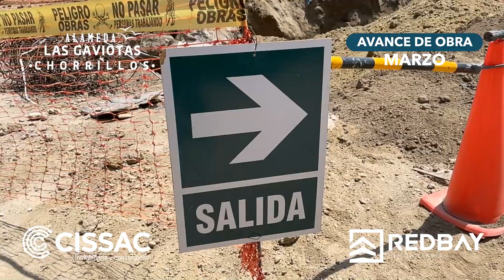Gaviotas Avance de Obra Marzo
¡Iniciamos obra 💪🏻, última etapa 😱 en Alameda Las Gaviotas - Chorrillos🙌🏼✨!
Nuestros ingenieros👷🏻👷🏻‍♀️ ya alistaron los materiales 🚧 para iniciar nuestra última etapa 👏🏻 en Chorrillos, siempre queriendo dar lo mejor para ti 😉 y para tu familia 👨‍👩‍👦‍👦 .
⚡Echa un vistazo 👀 a nuestro avance de obra🏗️ y se parte de este gran inicio🌟.

Corporación Inmobiliaria Sudamericana S.A.C. – CISSAC.
Somos una empresa promotora y constructora inmobiliaria. Iniciamos nuestras operaciones en el 2004 creciendo rápidamente y tomando el liderazgo en innovación de concepto, diseño y acabados en cada uno de sus proyectos, que van desde edificios residenciales, condominios de Town House hasta lujosos Centros Empresariales. El resultado, la satisfacción de todos y cada uno de nuestros clientes en la entrega siempre puntual y conforme a lo ofrecido en cada una de nuestras obras.

El servicio al cliente garantiza el fiel cumplimiento de cualquier detalle que pudiese presentarse en la post venta. La experiencia y evolución en cada proyecto ejecutado son la seguridad que Cissac le puede brindar al momento de tomar cualquier decisión de compra de un bien a futuro.

Para consultas sobre nuestros proyectos, escríbenos o llámanos:
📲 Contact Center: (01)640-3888